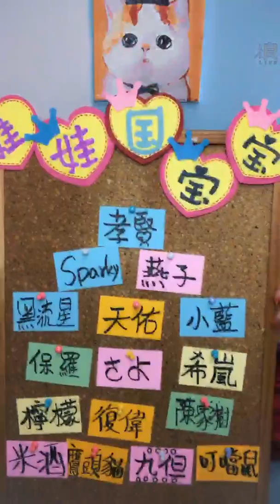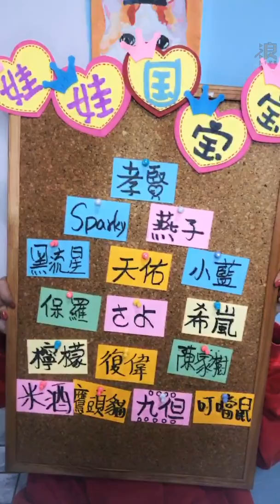2020 03 17 AKB48 Team TP 張羽翎「浪Live」直播